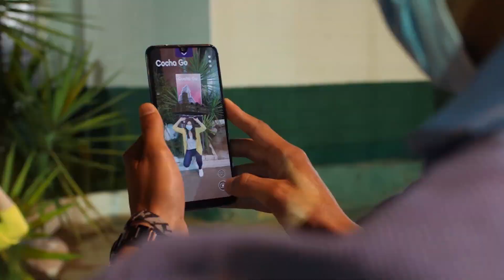ALCALDE ANUNCIA LANZAMIENTO DE LA FEXCO EN LA CIUDAD DE SANTA CRUZ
De cara a la Feria Exposición Internacional de Cochabamba 2023 (FEXCO), el alcalde de Cochabamba, Manfred Reyes Villa, en días pasados realizó el lanzamiento en la ciudad de La Paz; el día de mañana 14 de marzo se realizará la presentación en Santa Cruz.